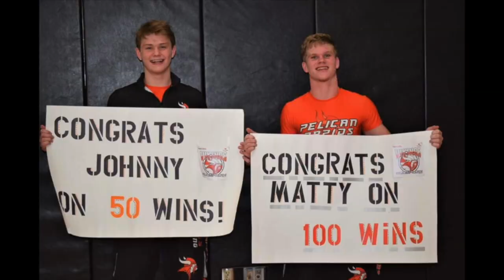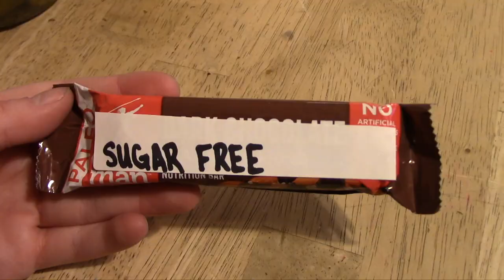Jan VNN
This video is about Jan VNN